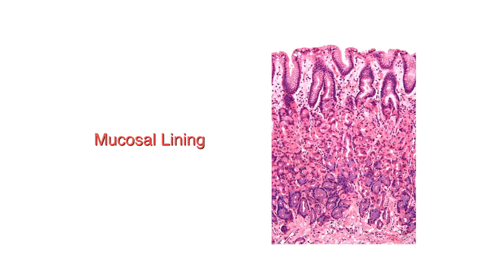GUT HEALTH ACADEMY LESSON 8 - Candida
For so many people Candida overgrowth is a constant battle. We all have Candida - knowing how to replace the overgrowth with healthy bacteria is the key. In this lesson of the Gut Health Academy, you'll learn how to clean up the unwanted over growth and repair the gut with healthy bacteria. Watch to learn more!